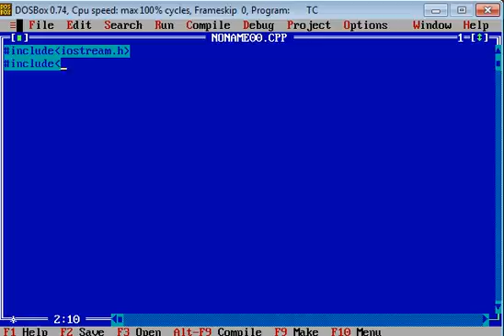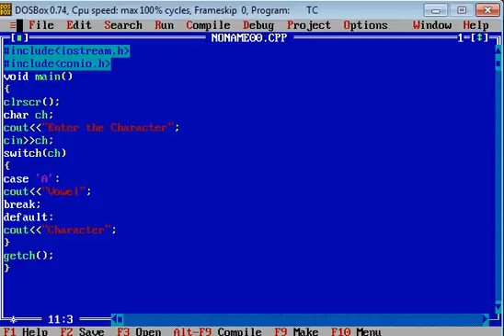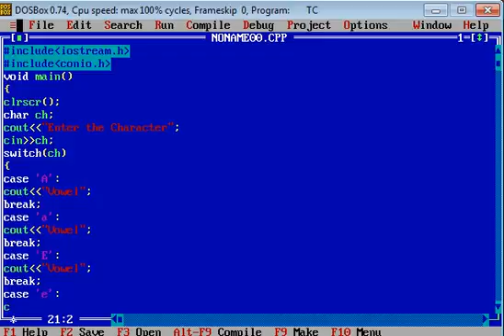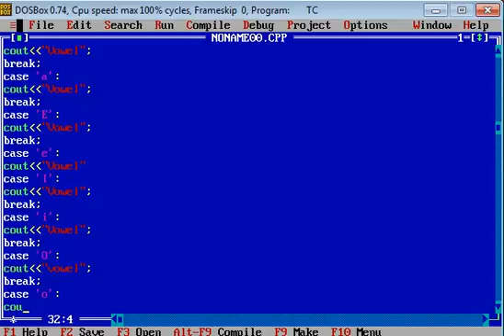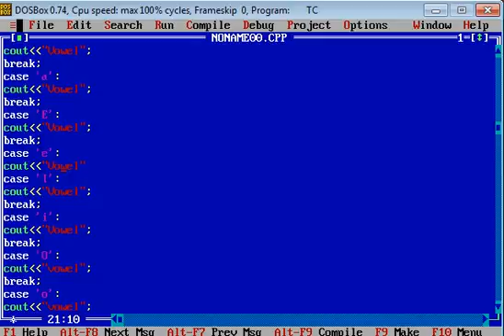C++ Program to Check You Entered Character or Vowel using Switch Case Statements